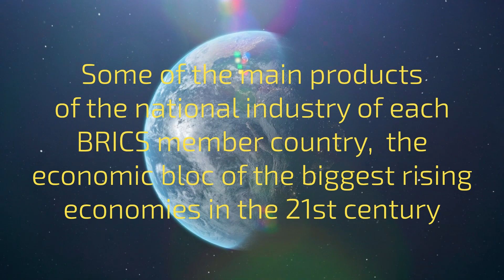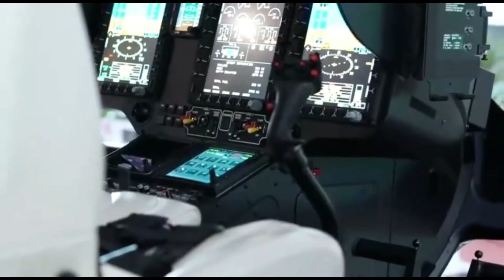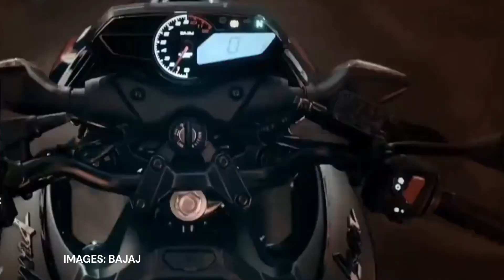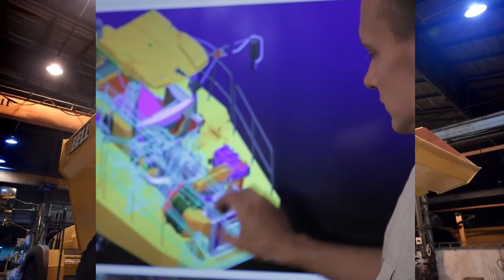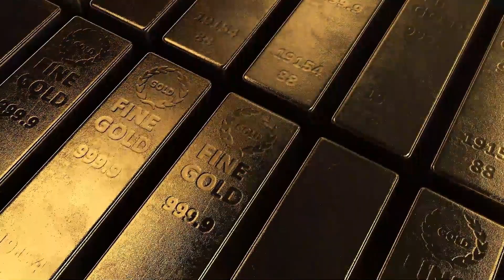BRICS - NATIONAL INDUSTRY OF EACH COUNTRY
BRICS is a group of countries with a rising economy formed by Brazil, Russia, India, China and South Africa. In this video a summary of some of the branches of the national industry of each member country of this economic block is presented.

Music used in this video:
- Pixabay - Cinematic Documentary - Lexin Music
- Inspiring Cinematic Ambient - Aleksey Chistilin
- String Arpeggios - Boris Skalsky